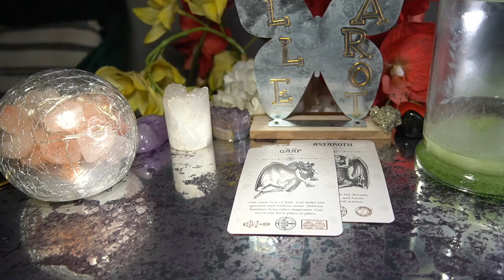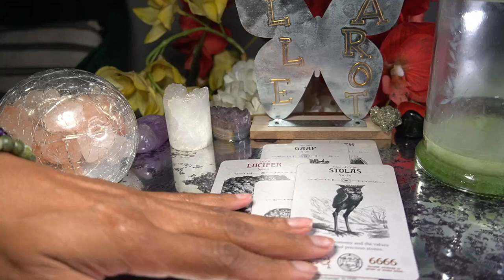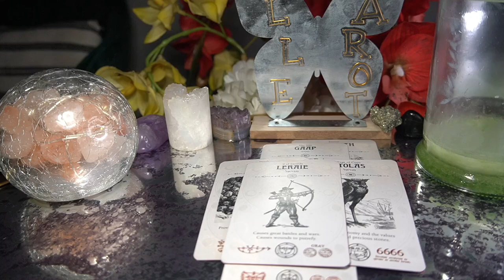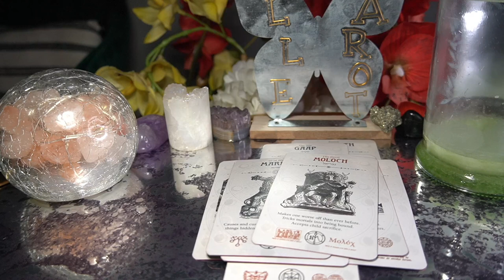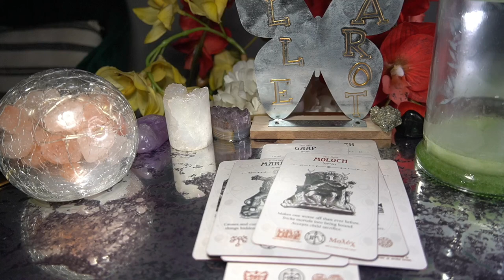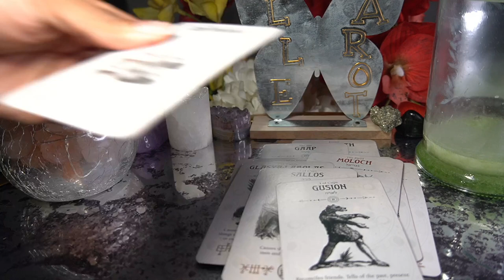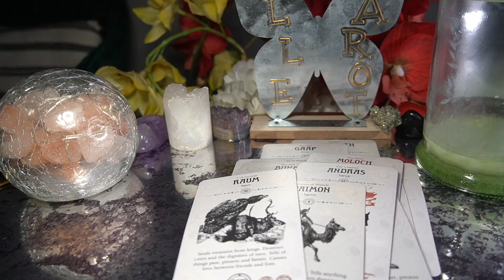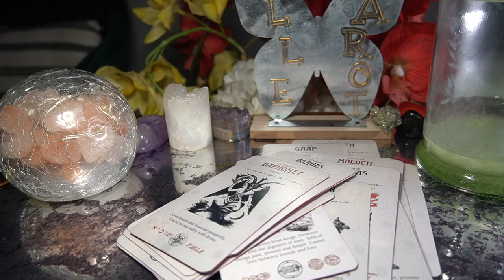CAPRICORN JUL '22 THIS IS CRAZY THEY REGRET LEAVING SO MUCH